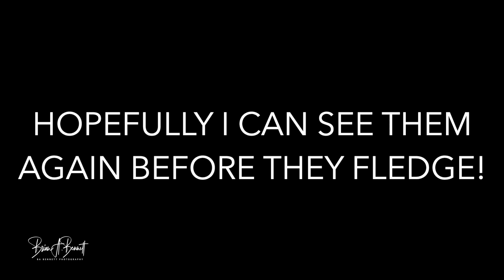Two Eaglets getting close to their first flights. I believe they're growing tired of their nest!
The two Eaglets are getting close to taking their first flights and it's going to happen any day now. Just about every Eaglet in the State of Connecticut has fledged its nest by now but these two are late bloomers and perhaps the last Eaglets in the State to hatch this season. I hope to catch their first flights. Fingers crossed!